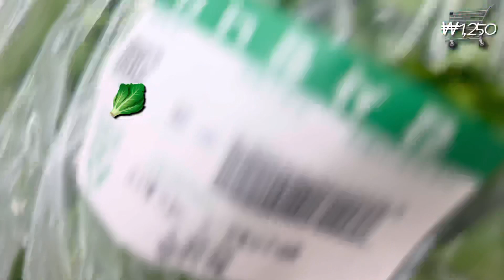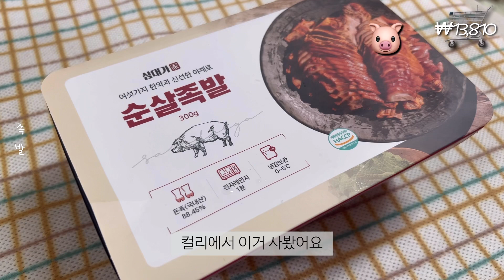Sub) 신혼부부 집밥 일상 vlog | 4만원대로 족발부터 연어까지✨ 마켓컬리족발,열무비빔밥,오야꼬동,애호박전,뿌링클,수육,된장찌개,두루치기,돼지앞다리살요리,딱새우,석갈비,닭발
📝 메뉴판
00:41 열무비빔밥,애호박전,된장찌개
04:07 족발,수육
06:39 오야꼬동,연어
09:18 두루치기,콩나물국
11:45 주말먹부림(닭발,딱새우,뿌링클,석갈비)